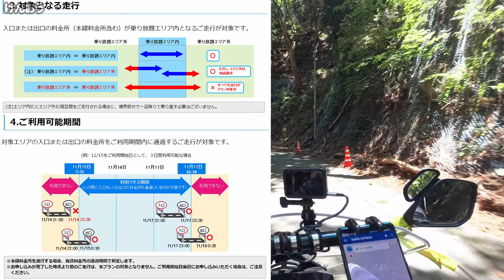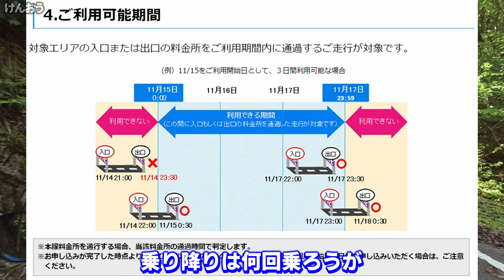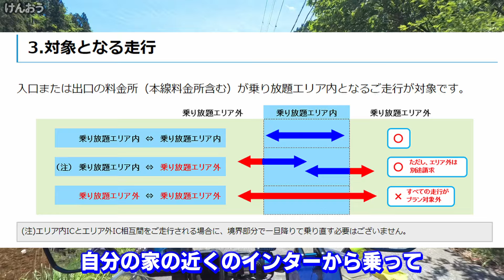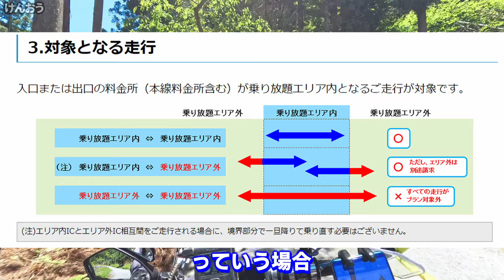京都府道110号線を走りながらETC割引の話？ 【GSX-S1000GT 1080p】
京都府道110号線から38号線が面白そうなので今回走ってみました。
先入観で「腐道」だと思い込んでましたが、じつは快走路なんじゃないかと思っちゃいました。
でも、道は狭いので走行される方はご注意ください。

なぜか林道っぽい景色を走りながら、ふと二輪のETC割引についてお話ししました。
2種類あって、ややこしいんですよね。

道は細いけども道路整備はしっかりしている印象で、景色の綺麗さもあって
私にとっては素晴らしい快走路って感じでした。
気持ち良かった～(^^;

もしも何かのお役にたったなら、うれしいなぁ
今日もご安全に

ヤエーやります返します！の目印としてミラーに黄色いヒラヒラ(リボン)を付けてます(^.^)/
見かけたらヤエーしてみてください、気が付く限り！可能な限り！お返しします！！

けんおう（GSX-S1000GT EK1AA）
走行日2024年 5月 25日 走行距離　322.5km、燃費 20.4km/L
この動画はただ走ることが好きな、
あるリターンライダーが
のんびりと走るだけの走行記録です。